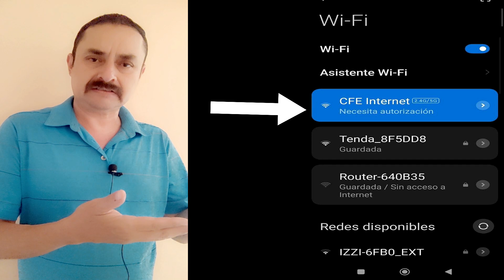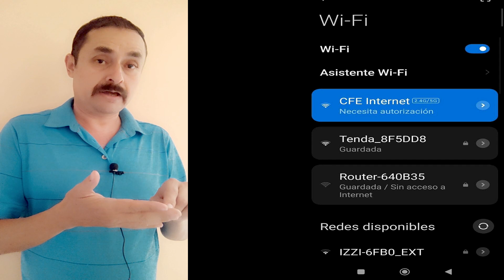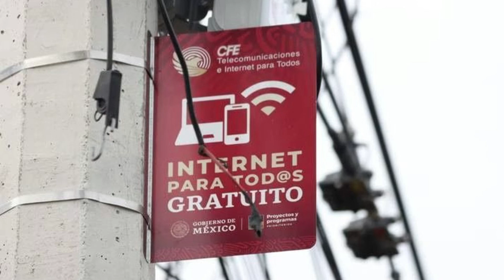Internet gratis y sin contraseñas en tu hogar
El Gobierno federal en México ha puesto miles de antenas en los postes de la CFE (comisión federal de electricidad) para emitir señal de wifi abierta y sin contraseñas. Sigue los pasos de este video para que te puedas conectar con SEGURIDAD y tengas wifi en tu casa sin pagar nada.
Si crees que mi trabajo vale la pena y quieres apoyarlo aqui en MEXICO lo puedes hacer en este numero de tarjeta Spin en cualquier Oxxo directo en caja. De ante mano gracias por cualquier apoyo, se agradecerá de todo corazón
 Spin de Oxxo 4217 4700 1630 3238